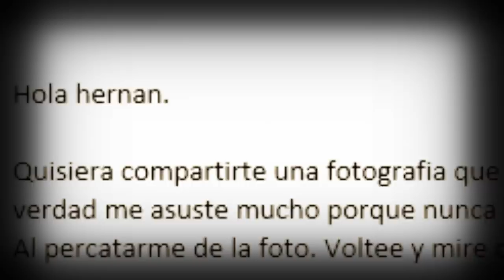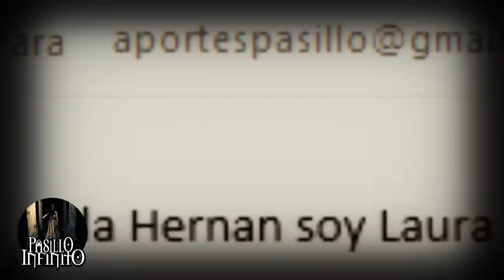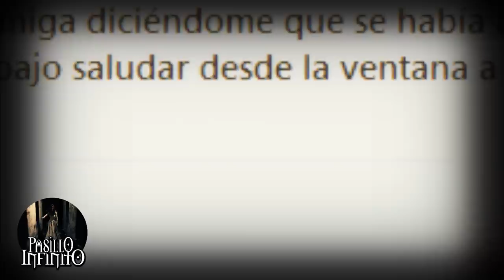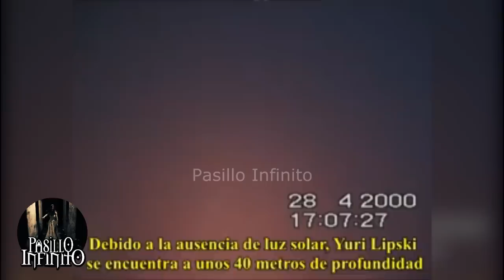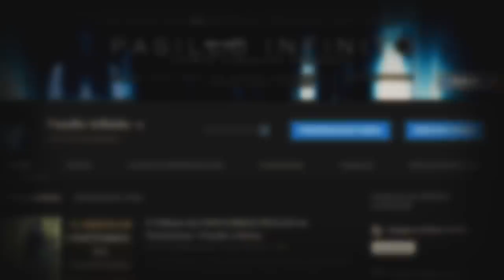Registros del mas alla 24 l Pasillo Infinito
Te presentamos Registros del mas alla, que te dejaran  aterrado.